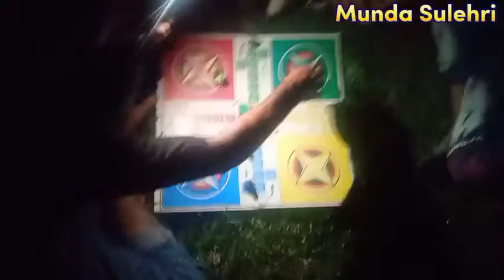bohat mazay ka vlog ||Munda Sulehri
funny vlog
video ko pora dekhyn
Maza ayy ga